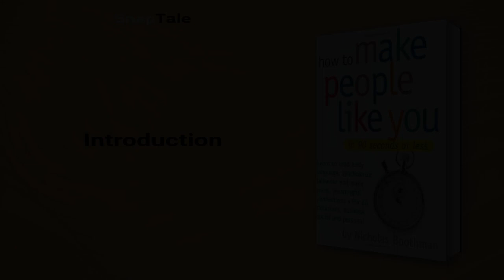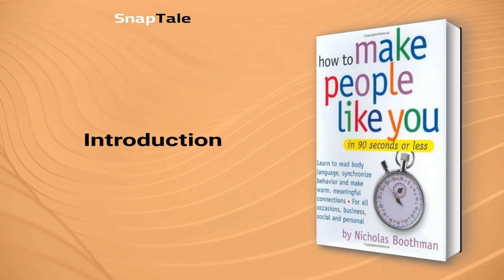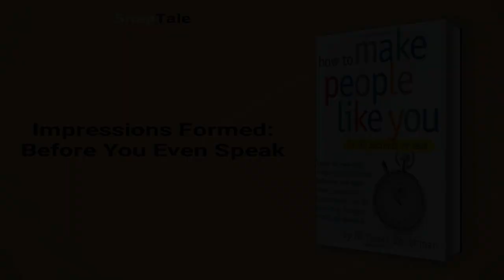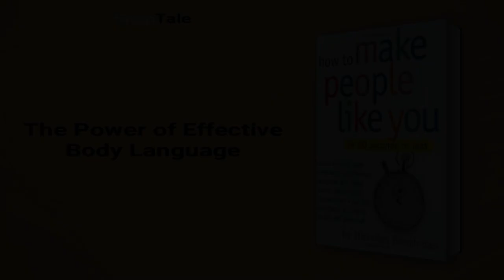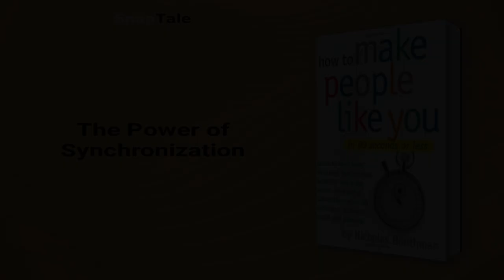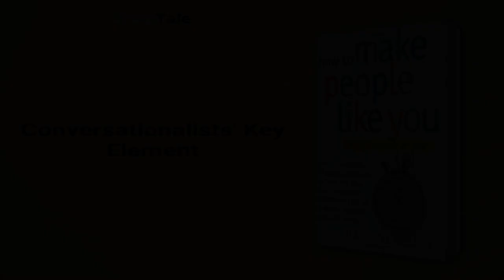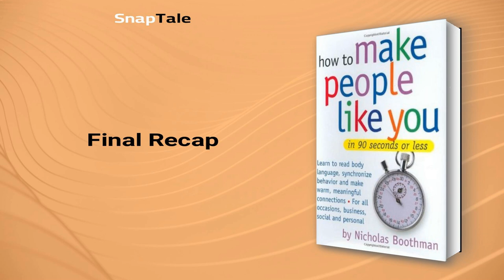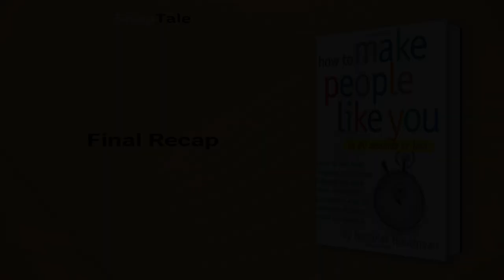How to Make People Like You in 90 Seconds or Less by Nicholas Boothman: 10 Minute Summary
*BOOK SUMMARY*

TITLE - How to Make People Like You in 90 Seconds or Less

AUTHOR - Nicholas Boothman

DESCRIPTION:
📖 Looking for a way to charm your way through the first 90 seconds of any conversation? Boothman’s program delves into the secrets of successful communication, revealing how to establish rapport through body language, voice tone, and sensory cues. Perfect for sales, management, and personal relationships alike.

TIMESTAMPS:
⌚ 00:00 Introduction
⌚ 01:06 The Power of Bonding
⌚ 01:40 Impressions Formed: Before You Even Speak
⌚ 02:25 Building Rapport by Design
⌚ 03:09 The Power of Effective Body Language
⌚ 03:49 The Power of Synchronization
⌚ 04:50 Conversationalists' Key Element
⌚ 06:50 Mastering Communication with NLP
⌚ 09:15 Final Recap